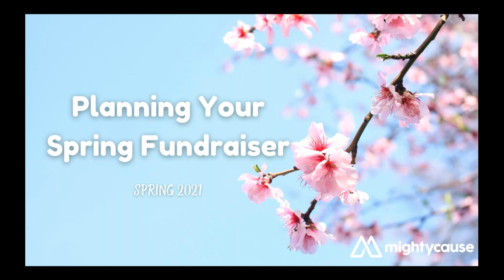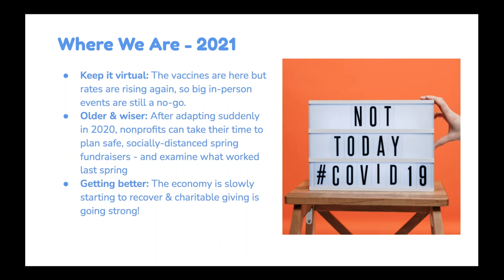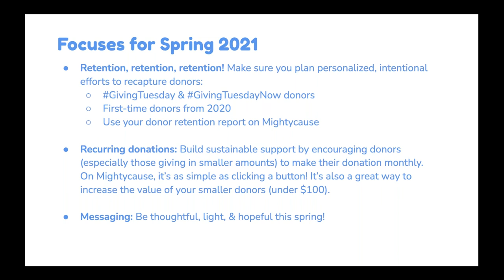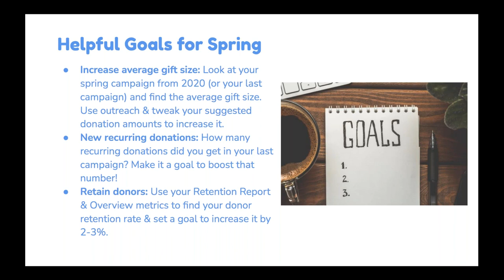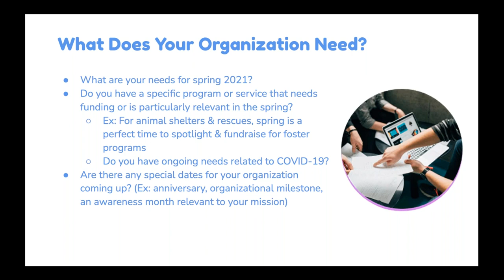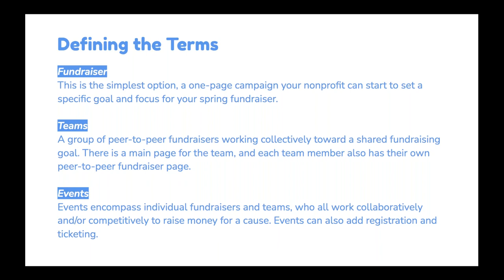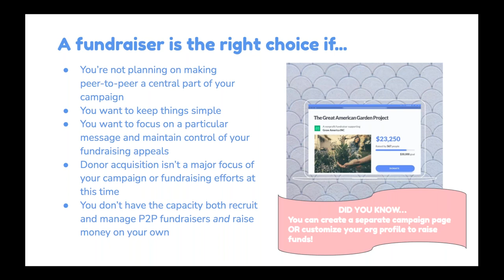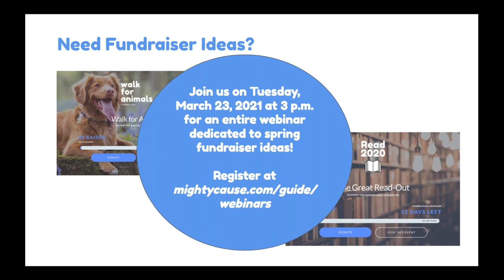Planning Your Spring Event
It may not feel like it outside, but spring is right around the corner! And that means it's the perfect time to start thinking about your spring fundraiser. Join Mightycause's Senior Community Engagement Manager to learn where to get stared, best practices for spring fundraising during COVID-19, and how to plan a successful fundraising event.